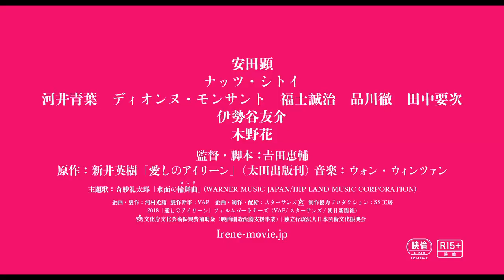Come On Irene (Itoshi No Airiin,愛しのアイリーン) English Trailer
Release Date: Sept 14, 2018
Running Time: 136 min
Genre: Romance, Drama
Screening Format: DCP,
Screening Format with Subtitles
・English (DCP)

[ Directed by ]
Yoshida Keisuke
[ Produced by ]
Star Sands, Inc.
[ Cast ]
• Ken Yasuda IWAO
• Nats Sitoy IRENE
• Yusuke Iseya
• Hana Kino

[ Staff ]
• Original Story: HIDEKI Arai
• Screenplay: YOSHIDA Keisuke
• Cinematography:  TAKAYUKI Shida
• Lighting: TORU Saito

[ Production Company ]
Star Sands, Inc.
[ Distributor (Japan) ]

[ Premier ]
International Premiere: Busan International Film Festival